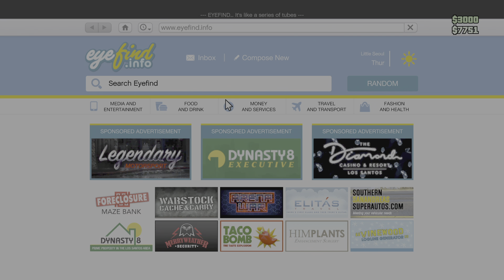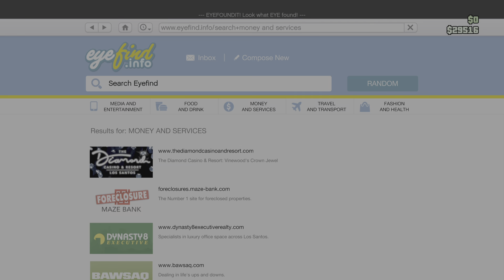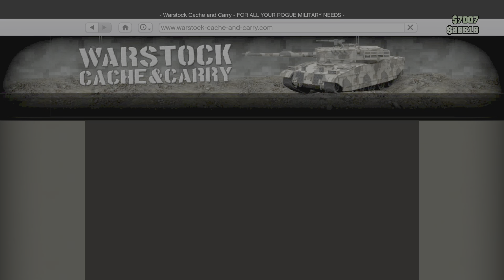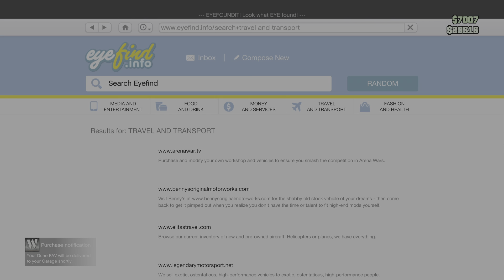Random GTA V gameplay